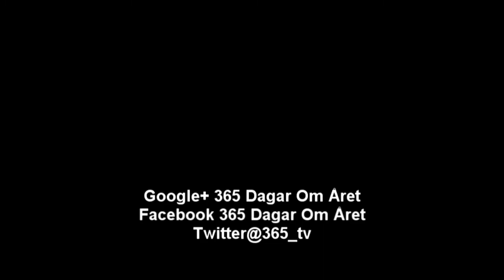Guy Standing om arbetsliv, trygghetssystem och basinkomst 11-06-2014